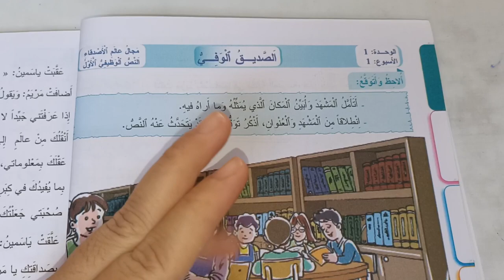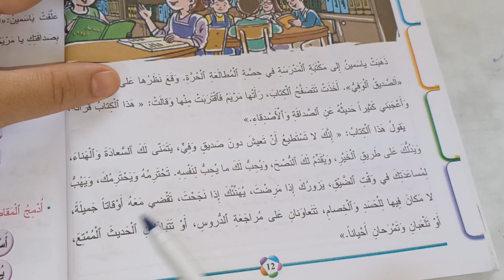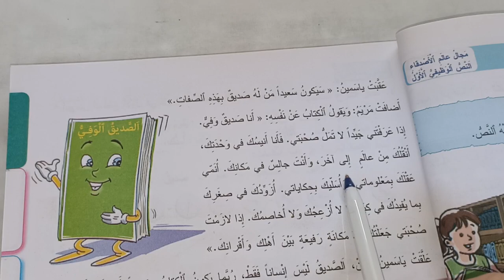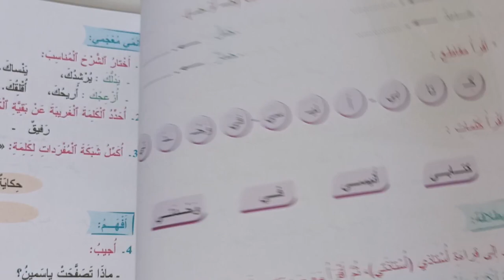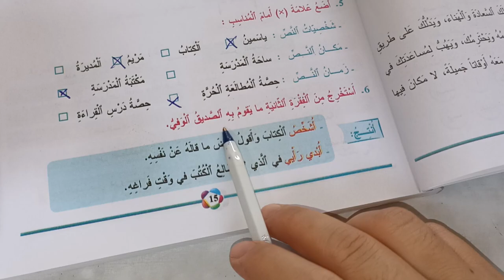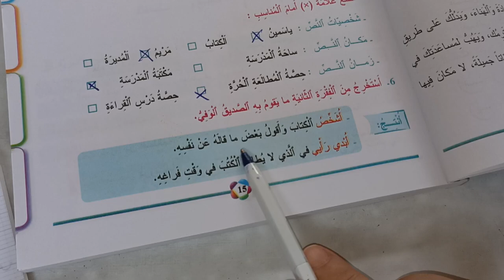الصديق الوفي المفيد في اللغة العربية المستوى الثالث صفحة:12_13_14_15